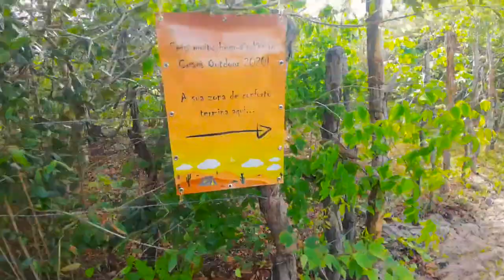Ceará Outdoor 2020 - Parte 1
Primeira parte da nossa cobertura do 1º Encontro Cearense de Práticas Outdoor, que aconteceu nos dias 21 e 22 de novembro de 2020, na Fazenda Terra do Sol, em Caucaia/CE.
Endereços para envios de presentes, equipamentos, etc:
WildLife Ceará